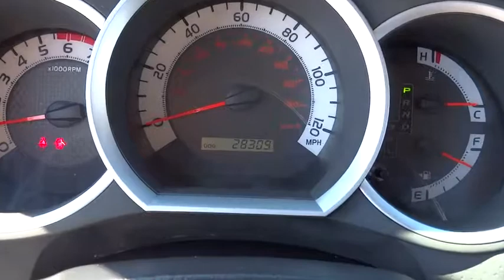2012 Toyota Tacoma Conroe, The Woodlands, Spring, Tomball, Houston, TX X50847A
2012 Toyota Tacoma

2012 Toyota Tacoma PreRunner SR5 EVP - Stock#: X50847A - VIN#: 5TFJX4GN2CX013790

Gullo Toyota
500 I-45 South

Clean Carfax, Chrome Bumpers, Bedliner, Alloy Wheels, Remote Keyless Entry, Local Trade, and Running Boards. Red and Ready! Crew Cab! Imagine yourself behind the wheel of this terrific, reliable 2012 Toyota Tacoma. Toyota Certified Pre-Owned means you not only get the reassurance of a 12mo/12,000 mile Comprehensive warranty, but also up to a 7yr/100,000-Mile Powertrain Limited Warranty, a 160-point inspection/reconditioning, 1yr Roadside Assistance, trip-interruption services, rental car benefits, and a complete CARFAX vehicle history report. Some manufacturers cut corners to save money, but Toyota didn't try to shave off a single penny when building this excellent Tacoma. Contact our pre-owned specialists for your VIP appointment today!